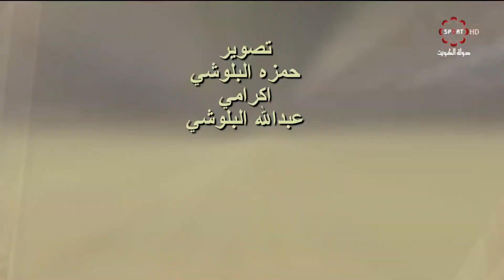برنامج بروفايل شبابي - الاثنين 2019/5/27